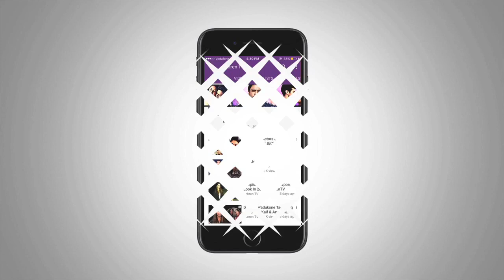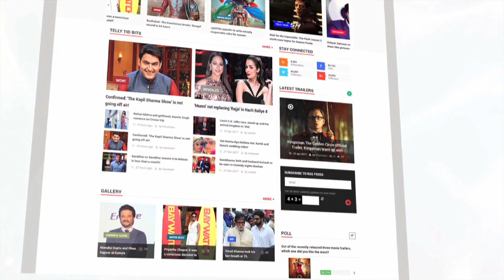Salman Khan Revealed His Real Life Neighbours | Bigg Boss 11 Launch | LehrenTV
Salman Khan revealed who about his real-life neighbors and their experiences at the show launch of Bigg Boss season 11. Take a look.